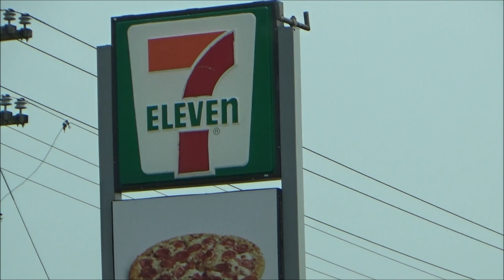Geek To Freak Vlog #3 Trimming Ditches and Catching Bugs Lawn Care